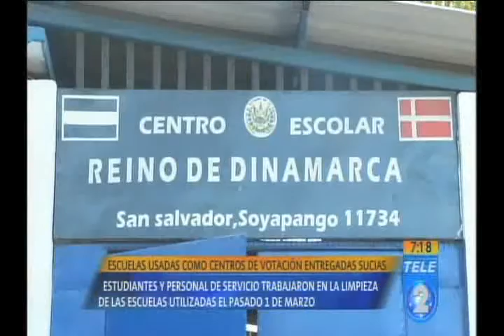Escuelas usadas como centros de votación entregadas sucias